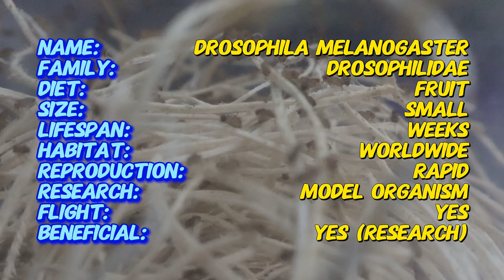Introduction to WINGLESS FRUIT FLIES: Care Guide & Tips! (Drosophila melanogaster)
Discover the fascinating world of Wingless Fruit Flies (Drosophila melanogaster), perfect for feeding your pets like frogs, reptiles, and small fish! This short, informative video covers all the essential information on caring for Wingless Fruit Flies, including setting up cultures, maintaining their habitat, and ensuring a continuous supply. Whether you're a beginner or an experienced pet owner, learn how to cultivate and keep these beneficial insects. Enhance your pet care knowledge with this quick and insightful guide!

Name: Drosophila melanogaster
Family: Drosophilidae
Diet: Fruit
Size: Small
Lifespan: Weeks
Habitat: Worldwide
Reproduction: Rapid
Research: Model organism
Flight: Yes
Beneficial: Yes (research)